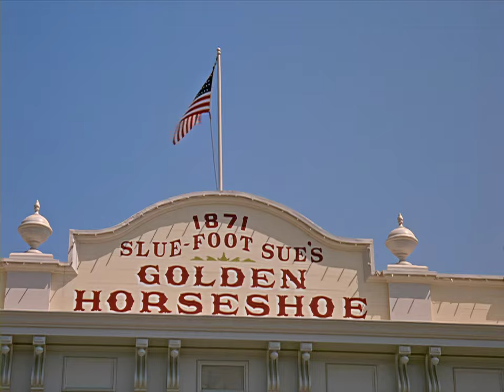The Golden Horseshoe Revue at Disneyland (1962) - 4K Upscale using A.I.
An episode of Wonderful World of Color on location at Disneyland, to celebrate the 10,000th performance of Frontierland's Golden Horseshoe Revue. Introduced by Walt Disney himself, this episode originally aired on September 23, 1962. Upscaled to 4K using A.I. for your entertainment.

(00:00) Fanfare & World of Color Opening
(02:45) Your Host Walt Disney
(04:02) "Hello Everybody"
(04:59) Betty Taylor "Hello Everybody"
(06:12) Betty Taylor "Bill Bailey"
(08:01) Gene Sheldon "When the Saints Go Marching In"
(12:43) Annette Funicello "The Buffalo Round-up"
(15:34) Ed Wynn
(24:32) Betty Taylor "Tea For Two."
(25:54) In the days of the Old West...
(26:49) Gene Sheldon "Sleep"
(27:59) Annette Funicello "Hang a Lantern in Your Window"
(29:22) Annette Funicello "Mr. Piano Man"
(31:40) Betty Taylor introduces Wally Boag
(33:05) Wally Boag, The Traveling Salesman
(38:40) Wally Boag "When They Operated on Father, They Opened Mother's Mail"
(39:37) Betty Taylor "Pecos Bill"
(43:49) "Orpheus in the Underworld: Galop Infernal"
(47:50) Cast "At the Golden Horseshoe Café"
(48:51) End Credits

The Golden Horseshoe Revue was the original and longest running show at the saloon, playing from July 17, 1955 until October 12, 1986. Over the years it starred Wally Boag, Betty Taylor, Don Novis, Fulton Burley, Dick Hardwick, Frankie Wylie, Jack Watson, Judy Marsh, Burt Henry, Dana Daniels, Jay Meyer, Kirk Wall, Jimmy Adams, Don Payne, Ron Schneider and many others.
The stage show featured saloon owner Slue Foot Sue and her dance hall girls who welcomed the audience with "Hello Everybody", followed by a flirtatious interactive song like "A Lady Has to Mind Her P's and Q's" or "Riverboat Blues". The show's MC introduced various skits featuring a traveling salesmen, played by Wally Boag, and later Dick Hardwick.
The show would be interrupted by Pecos Bill himself, who would sing his self-titled signature song.

These videos are upscaled to 4K using artificial intelligence with enhanced audio for your entertainment. If you enjoy this kind of quality, you can support me